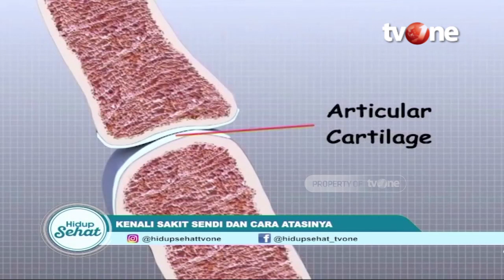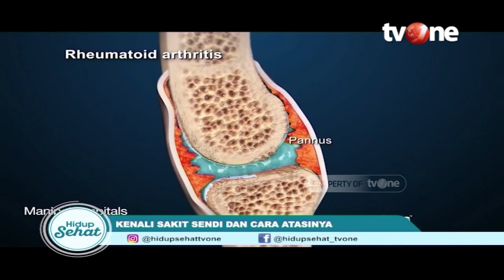Kenali Sakit Sendi & Cara Atasainya | Deteksi Penyakit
Hidup Sehat tvOne - Kenali Sakit Sendi & Cara Atasainya | Deteksi Penyakit
Nyeri sendi memang sering terjadi dan bisa dialami siapapun, namun jika nyeri sendi terjadi padamu dengan intesitan tinggi dan sulit disembuhkan, maka kamu patut untuk waspada dan periksa ke dokter karena bisa saja itu bagian dari penyakit serius. Nyeri sendi juga biasanya terjadi akibat penurunan fungsi organ seiring bertambahnya usia, lalu gimana ya cara mengatasi nyeri sendi secara medis? simak penjelasan dari dr. Isa An Nagib, Sp.OT,FICS Spesialis Bedah Orthopedi dan Traumatologi

Thankyou ☺❤
Hidup Sehat